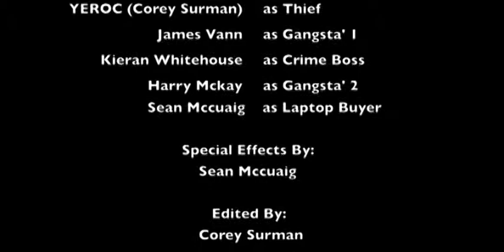Goldilocks and the three gangsta's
I needed a video to upload so I decided to upload my media video I did for school recently.  It had to be based off a fairy tale so I was based on the character Goldilocks stealing a laptop from three gangsta's rather than stealing porridge from three bears.  Remember it is a school video so some parts are bound to be crap.